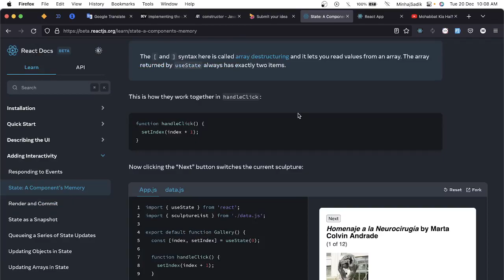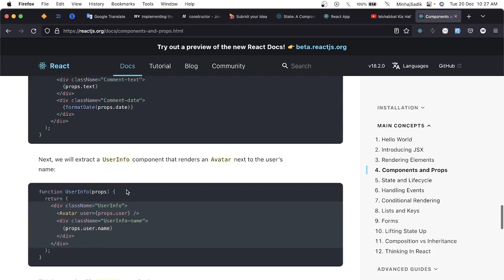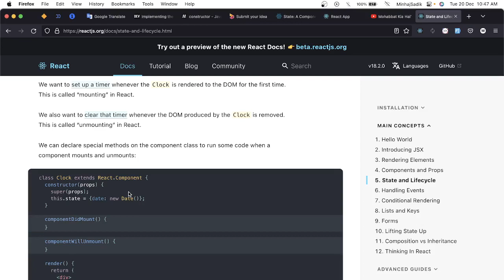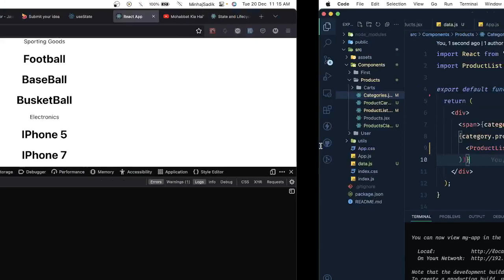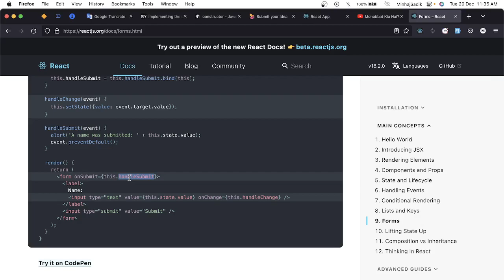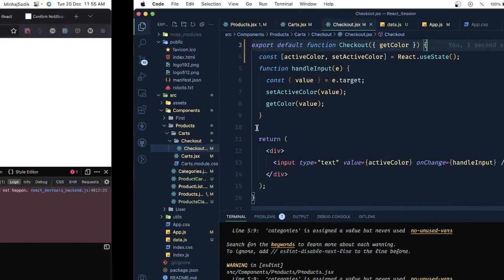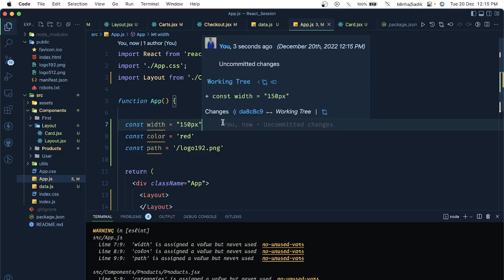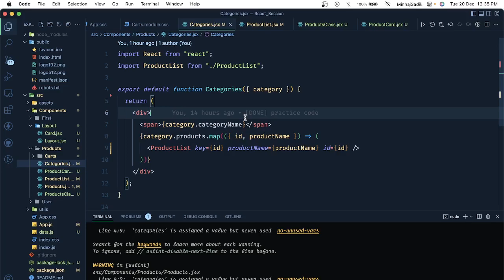ReactJS day 5 class video, I explained reactjs state, props, prop_types, default_props and so on.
I explained state props and the day was the recap of everything in this video.